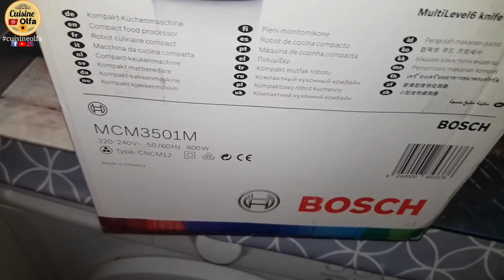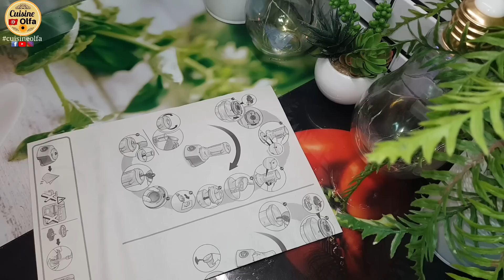طريقة عمل الصالامي او الكاشير او السجق البيتي بدون دقيق و لا جبن بنة و منفعة و شريت روبو جديد Bosch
شريت روبو جديد ماركة Bosch
robot multifonction
salami
kachir
jambon
بسطرمة
صوصيس
saucisse
وصفات المطبخ التونسي سهلة وسريعة باللغة العربية
 cuisine tunisienne
مطبخ الاكلات العربية

تونس بلد الالف طبق

اطباق تونسية

اكلات تونسية

وصفات تونسية

اكلات عربية

رابط الانستغرام